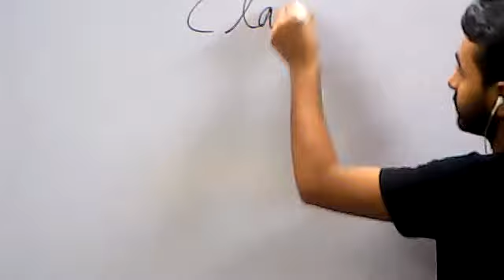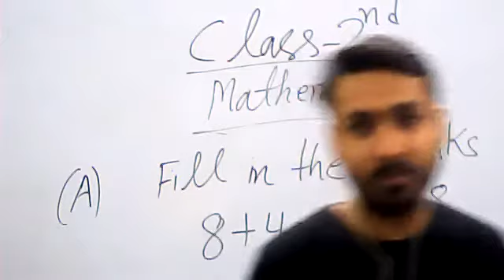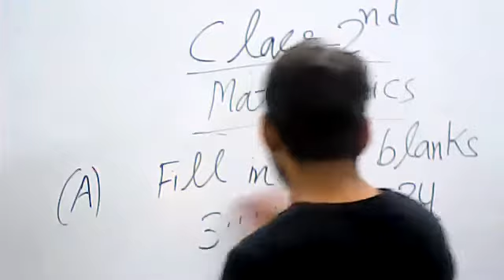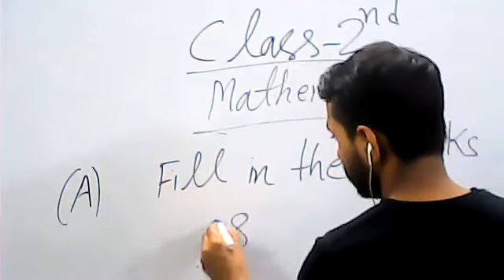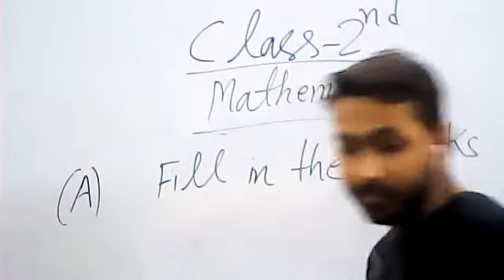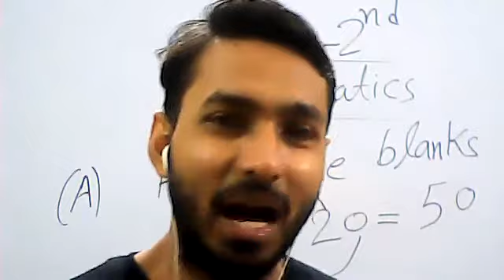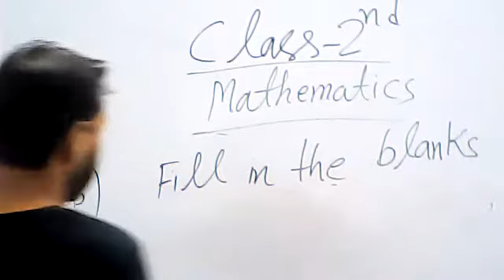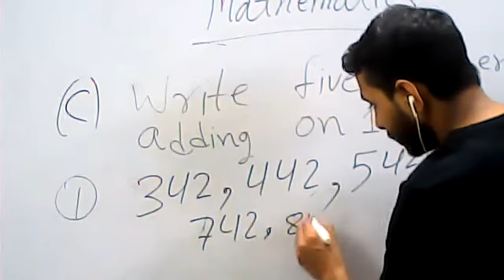Class 2nd Mathematics Ch.4th